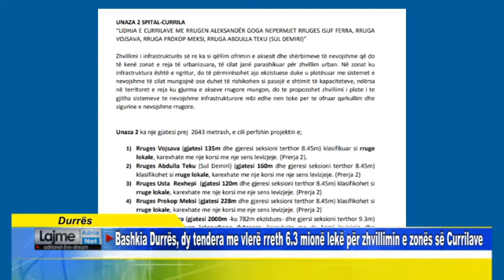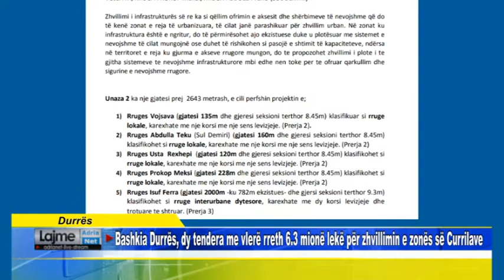Durrës Bashkia Durrës, dy tendera me vlerë rreth 6 3 mionë lekë për zhvillimin e zonës së Currila